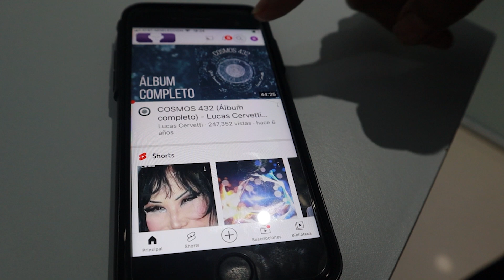¿Como QUITARTE EL HAMBRE? 😕😲/Dra. Melissa Tejeida